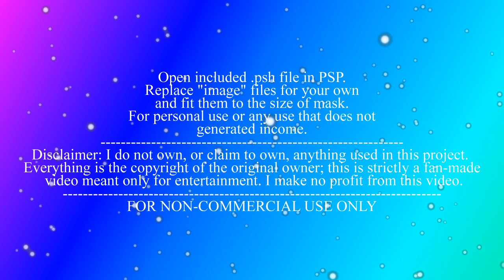Photo Collage-free Proshow Producer project